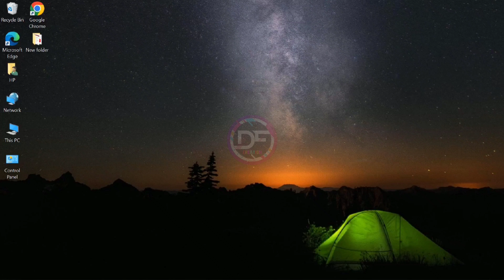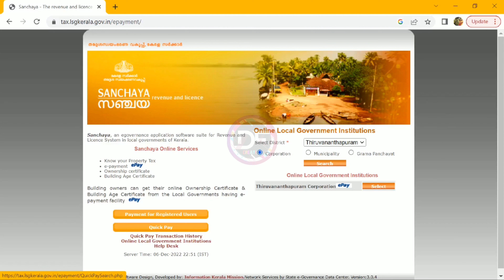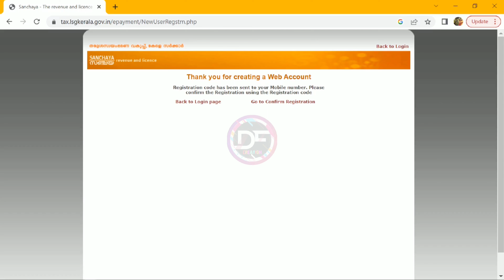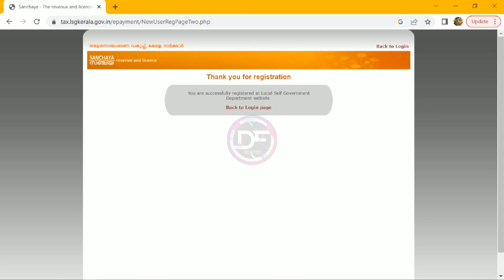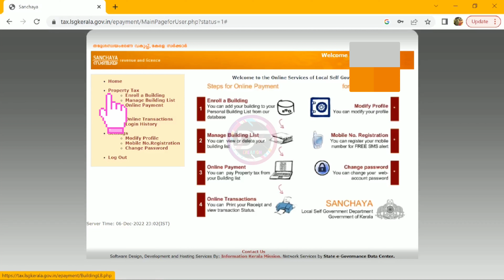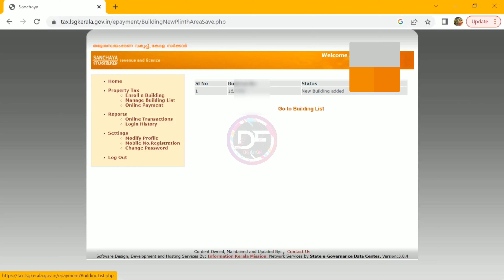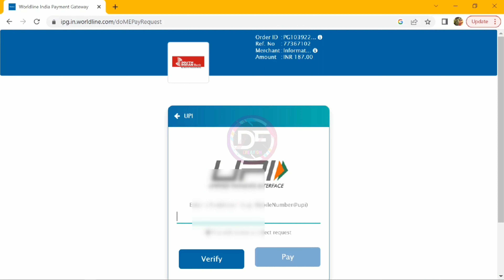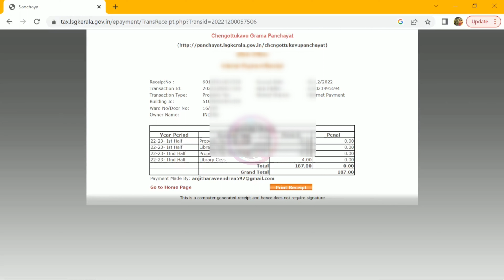Kerala Building Tax online payment |property tax online|കെട്ടിട നികുതി,വീട്ടു നികുതി ഓൺലൈനിൽ അടക്കാം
Building Tax online payment & |
property tax online payment |കെട്ടിട നികുതി,വീട്ടു നികുതി ഓൺലൈനിൽ അടക്കാം, മൊബൈൽ വഴിയും ഈസി ആയി അടക്കാം

malayalam tricks
tech tips malayalam
 malayalam tech
malayalam vlog
 tech malayalam
building tax
property tax
online tax payment
 pay property tax online
pay building tax online
 kerala property tax online
sanchaya
kerala sanchaya
municipality tax online
corporation tax online
panchayath tax online
kerala tax online
 veetu nikuthi
house tax
veetu nikuthi online
veettu nikuthi
 bu nikuthi
kerala online tax
how building tax is calculated
How to pay building tax online
How to download building tax receipt
 what is building tax
How do you calculate building tax
What makes a building taxable
What is the tax on building materials
 how to pay building tax
which building is tallest in the world
is building tax and property tax same
house building tax deductions
Which tax structure is better for me
who built taxila
Is building tax and property tax same house building loan tax benefit
Why building tax why house tax in india
Why house tax
what was the purpose of the hut tax
Tax on building is building tax and property tax same
what is building tax in kerala
Building tax
Can building a pool be tax deductible
Can i pay building tax online in kerala
Can house tax be paid online in india
Can house tax be paid online in delhi
can house tax be paid online
can house tax be paid online in dehradun
is there sales tax on construction
are building materials tax exempt
Are team building events tax deductible
Are building materials tax deductible
For building tax
 builders pay sales tax on materials are building materials tax exempt
where to pay building tax
What is the new building tax in kerala
what is land and building tax
what is one time building tax in kerala
What building materials are tax deductible
is building tax and property tax same difference between building tax and property tax
how to pay property tax online without ptin number
how to pay property tax without ptin number
How to pay property tax online without bill number
how to pay property tax without pid number
How to pay property tax without property id
why do we pay property tax in india
difference between property tax and building tax